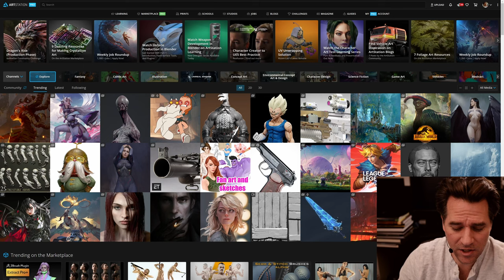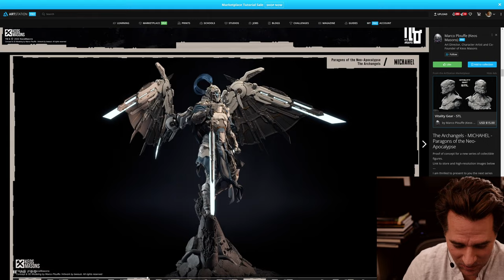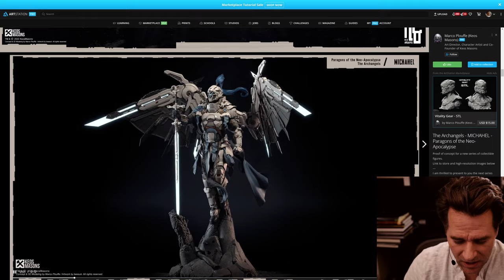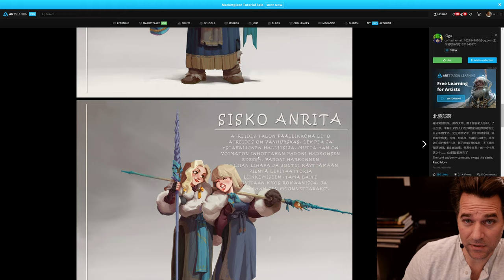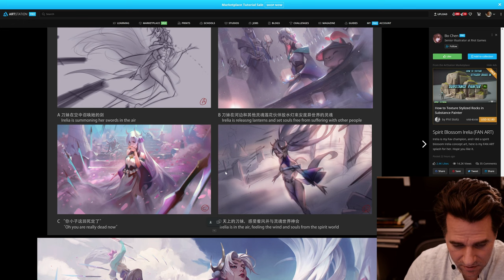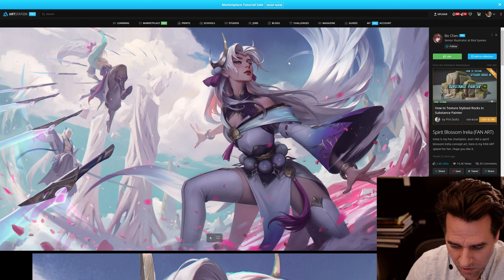Draw With Me: Head Sketching and Visual Library Advice | Comics - Manga Learning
This session was some quick head sketches to warm up! Nothing fancy in terms of design. But I often find it's best to start drawing for the day with something comfortable. Don't sweat it with your first sketches. The goal is to warm up. Just sit down and get into it. See what happens and build some confidence for the next set.

Keep sketching!

Cool Art I saw this morning - (12 Sep2022)

Happy Drawing!

Tim Mcburnie